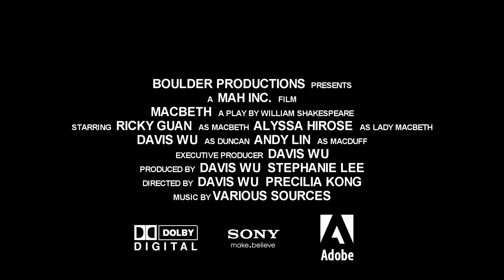Macbeth Trailer (English 11 Project)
A project for English 11 (Ms. Mah's class). We made a trailer.